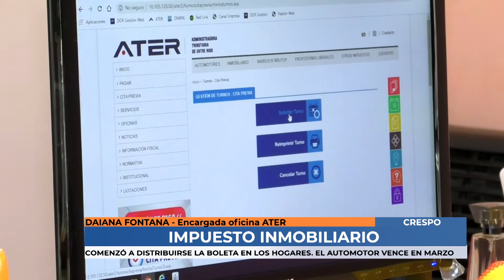Daiana Fontana Comenzó a distribuirse el impuesto inmobiliario en Crespo